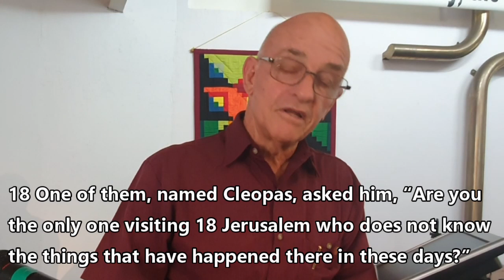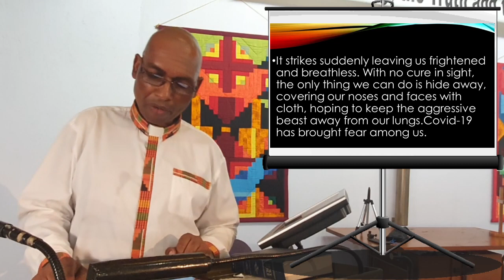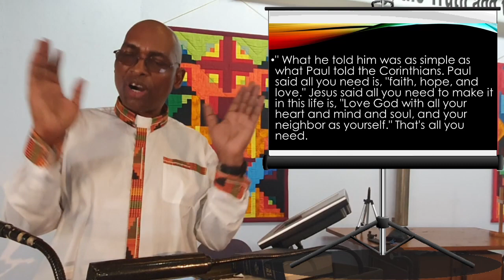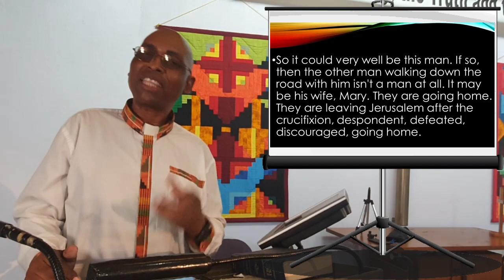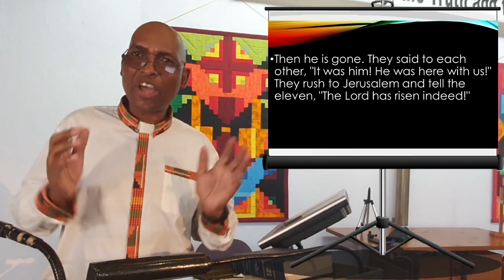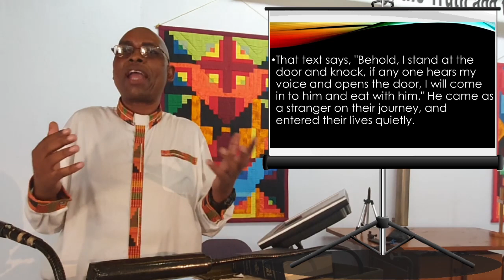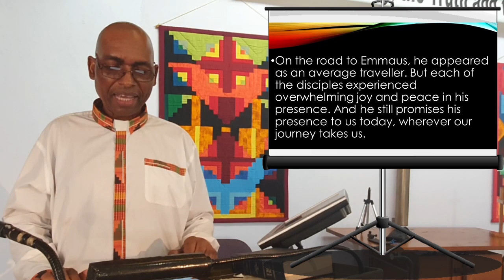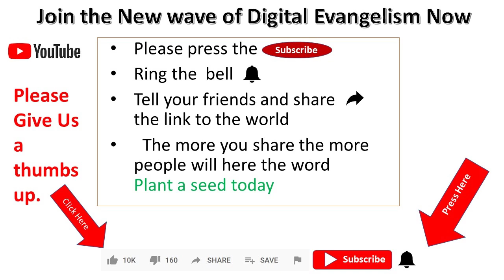26 April 2020 - "You Will Never Walk Alone - Journey With Jesus" - Rev Johnson Makoti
Learn how to take your own Emmaus road journey with Jesus, as Rev Johnson shares about that first journey found in Luke 24:13-35.

Margaret and Andrew have recorded two new songs, "Be Thou My Vision" and "Low In The Grave" and these will be available in the playlist above, or in the following links:

Contributors (in order of appearance):  Rev R. Clarke, Rev J. Makoti